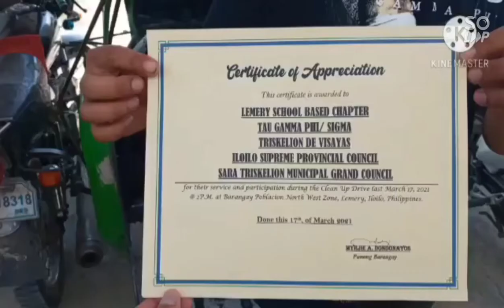Triskelion tarantula growing chapter LSBC members 2021